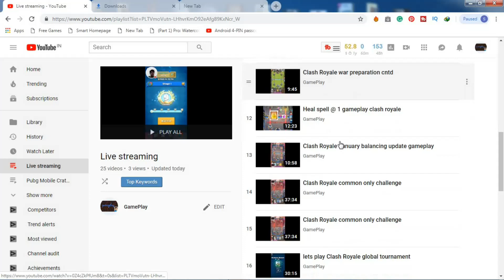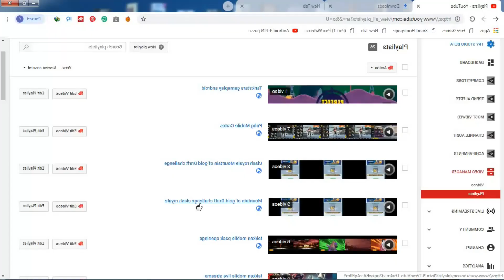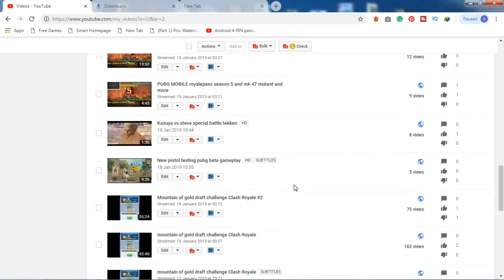My 200TH video Gameplay Channel Walkthrough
My 200TH video Channel Walkthrough
This video is all about my channel and the uploaded content my 200 th video will contain all the content information and gameplays.
Not only that in My 200th Video i have information about the different category of games i play in this video
In this 200th video i have maximum included the contents and playlists i play on this channel.